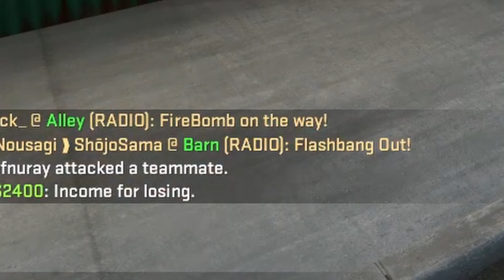The csgo casual experience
Met this guy on csgo, had to mess with him lol